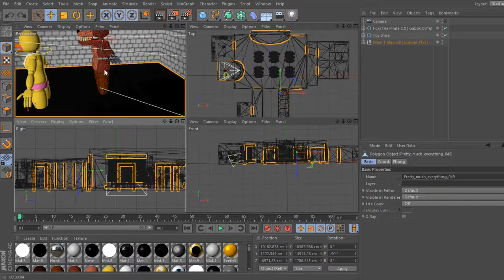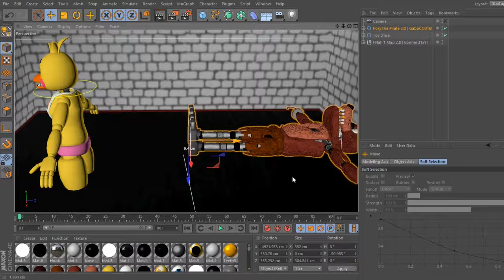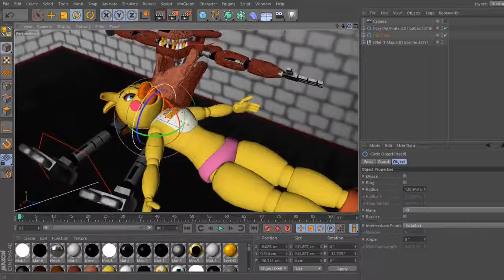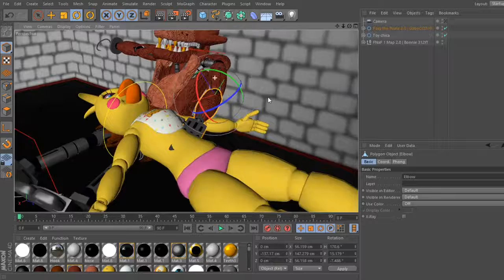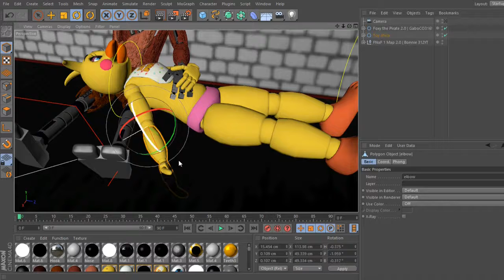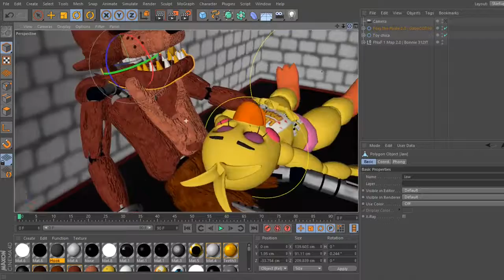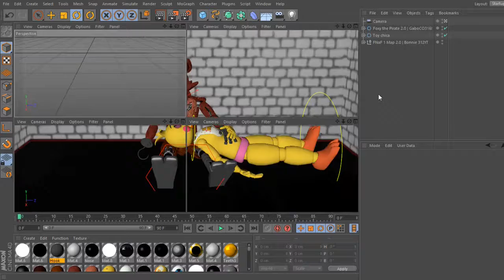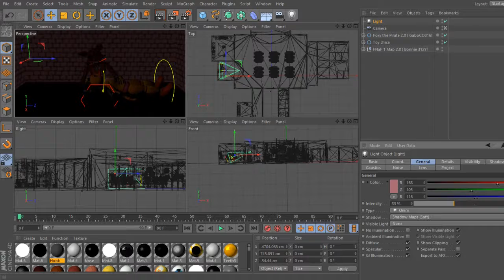[FNAF C4D SPEED ART] Foxy x Toy Chica (IMAGE)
HEY!! If you want to use the image above in a compilation video or something you can, BUT you must put the credits and let me know so I know you used it and for me to see your content.

Songs:
(00:00) "Umpire - Gravity"
(03:46) "DM Galaxy - Paralyzed(Disfigure Remix)"

(this is not Suarez channel, cause I don't found it, so I put the "fnaf mangle golden freddy", which was the channel that I downloaded the Splinks models)